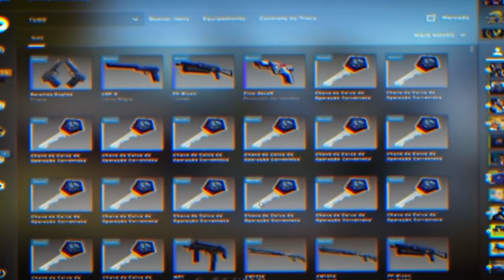Abrindo R$12.000,00 em caixas da nova operação no CSGO ( parte 1 )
Abrindo R$12000 em caixas da nova operação no CSGO